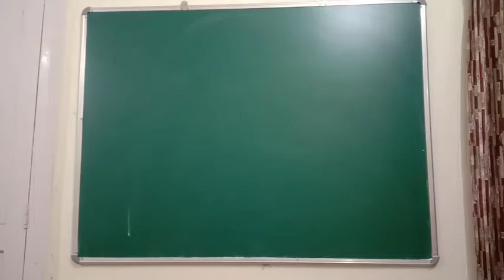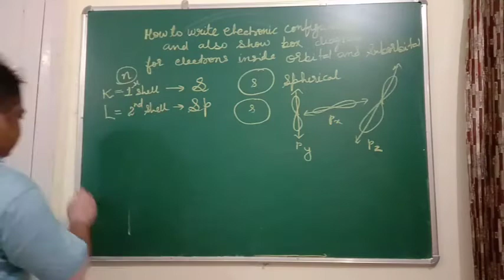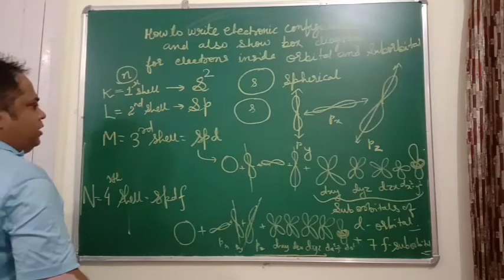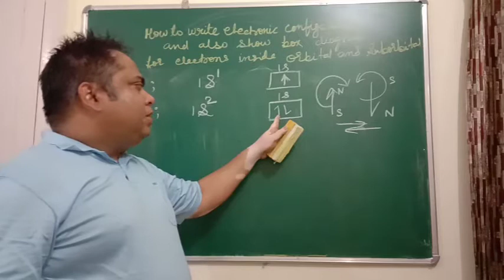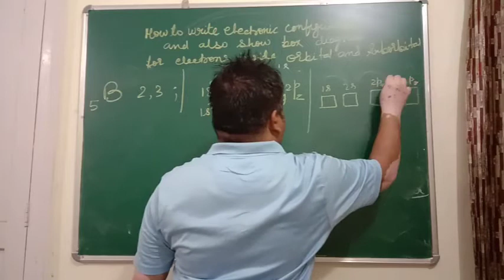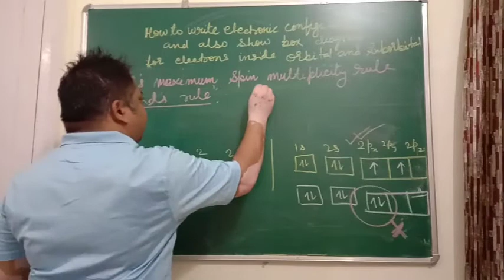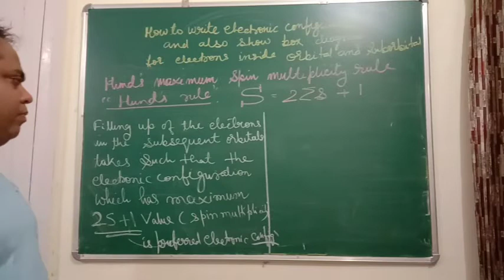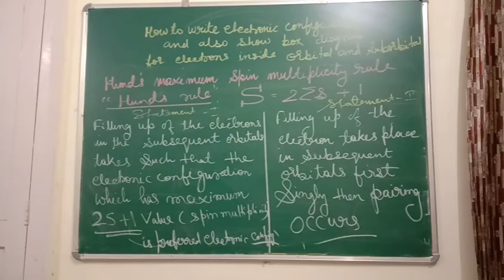Filling up of Electrons in the s,p,d,f orbitals